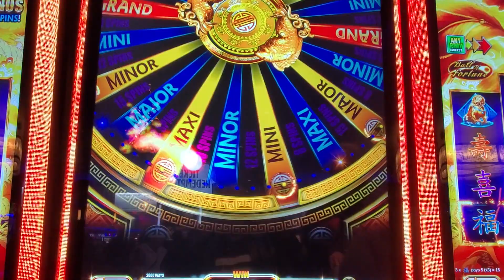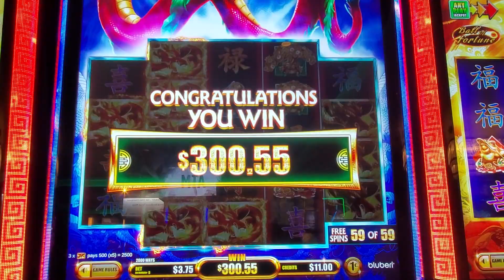★Highborn Dragon★ MAX BET ★59 FREE GAMES.★